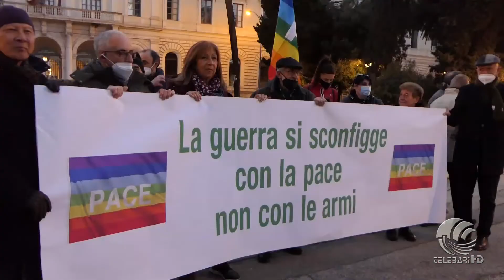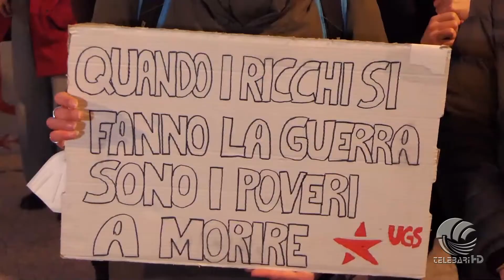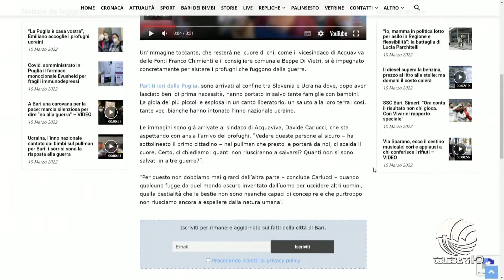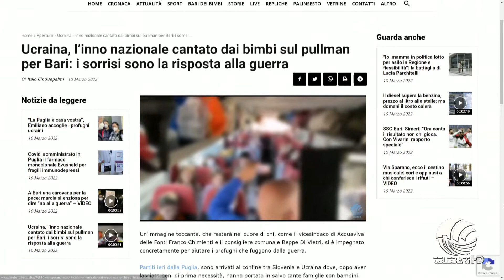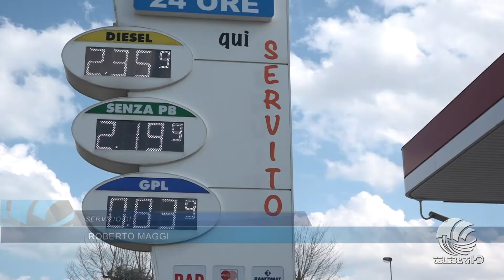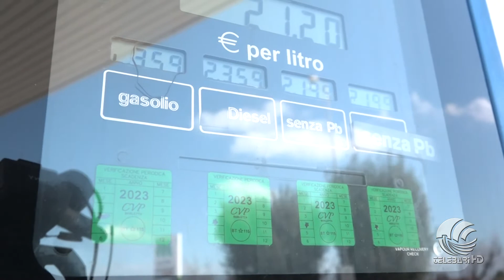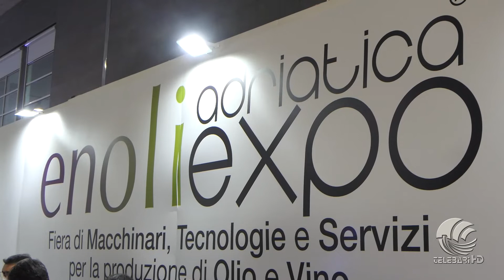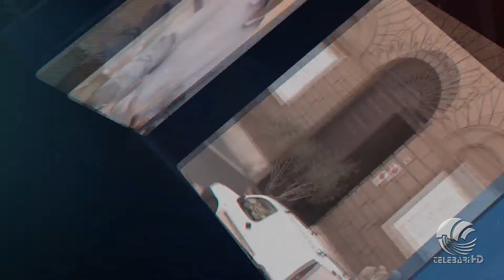TG Telebari sera 10 03 22